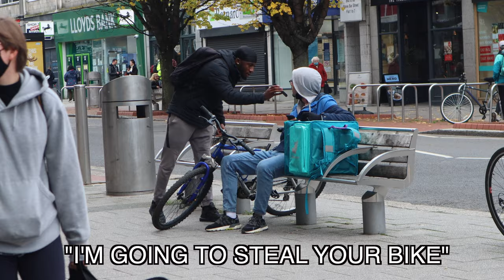Google Translate PRANK 🤳🏾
IN TODAY'S VIDEO I'M DOING THE GOOGLE TRANSLATE PRANK AROUND THE UK PUBLIC. IT GOT CRAZY ! WATCH TILL THE END !

INSPIRED BY: alanthedude